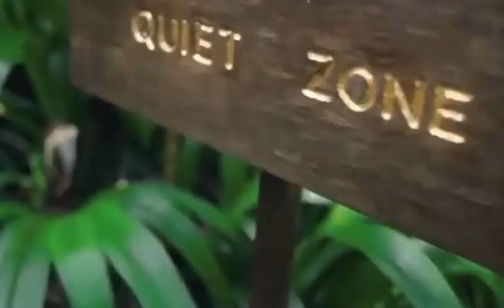HAPPINESS MIX | Deep House ' Vocal House 'Deep Emotions | Deep House • Chillout Music Relax • Vol.10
Support ZOPA Music ☼

★Instagram - YES - GO FOR IT !

➖Translations➖

HAPPINESS MIX | Deep House ' Vocal House ' Deep Emotions | Deep House • Chillout Music Relax • Vol.1

HAPPINESS MIX | Deep House 'Vocal House' Tiefe Emotionen | Deep House • Chillout Musik Relax • Vol.1

幸福混合| Deep House'Vocal House'的深情深房•放松音乐•第1卷
Xìngfú hùnhé | Deep House'Vocal House'de shēnqíng shēn fáng•fàngsōng yīnyuè•dì 1 juǎn

Səadət qarışığı | Dərin Ev 'Vokal Evi' Dərin Duyğular | Deep House • Chillout Music Relax • Vol.1

હેપીપીનેસ મીક્સ | ડીપ હાઉસ 'વોકલ હાઉસ' ડીપ લાગણીઓ | ડીપ હાઉસ • ચિલઆઉટ મ્યુઝિક રિલેક્સ • વોલ્યુમ 1
Hēpīpīnēsa mīksa | ḍīpa hā'usa'vōkala hā'usa' ḍīpa lāgaṇī'ō | ḍīpa hā'usa• cila'ā'uṭa myujhika rilēksa• vōlyuma 1

مزيج السعادة | ديب هاوس "Vocal House" المشاعر العميقة | ديب هاوس • تشيل أوت ميوزيك ريلاكس • المجلد 1
mazij alsaeadat | dib haws "Vocal House" almashaeir aleamiqat | dib haws • tushil 'uwt miuzik rylaks • almujalad 1

ハピネスミックス|ディープハウス 'ボーカルハウス'ディープエモーション|ディープハウス•チルアウトミュージックリラックス•Vol.1
Hapinesumikkusu | dīpuhausu' bōkaruhausu' dīpuemōshon | dīpuhausu• chiruautomyūjikkurirakkusu• Vol. 1

СЧАСТЬЯ | Deep House "Vocal House" Deep Emotions | Deep House • Chillout Music Relax • Том 1
SCHAST'YA | Deep House "Vocal House" Deep Emotions | Deep House • Chillout Music Relax • Tom 1

MUTLULUK KARIŞIMI | Deep House 'Vokal Evi' Derin Duygular | Derin Ev • Rahatlama Müzik Rahatla • Vol. 1